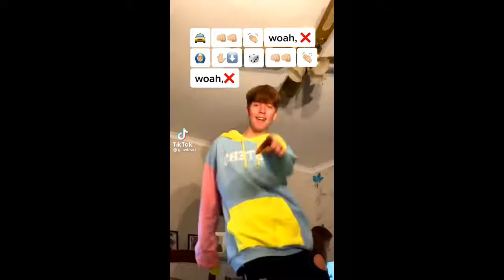Tiktok Dance Challenge Tutorial | Ski mask the slump god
in this video will show you tiktok dance challenge and you will learn it to with this tiktok dance tutorial, in an easy way so please consider to subscribe and thank for watching this video.

want to use this sound ?
ski mask the slump god - Foot Fungus